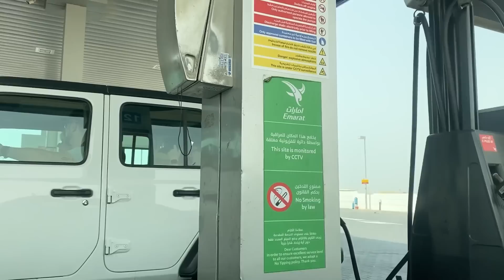🎢the Fastest Ride In The World | A Dangerous Moment ⚠️ | Tsg In Dubai - Mann Vlogs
TSG Vlogs